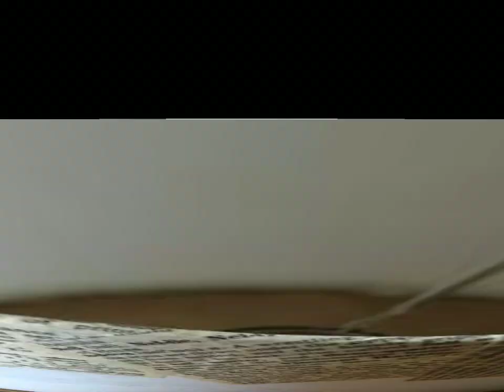Very beautiful lamp shade decoration ideas